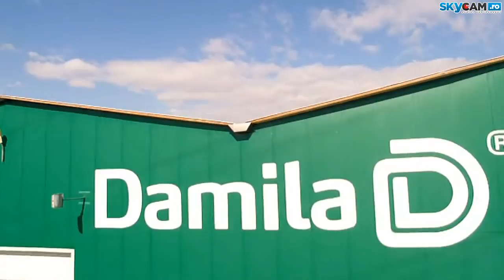Damila - prezentare productie